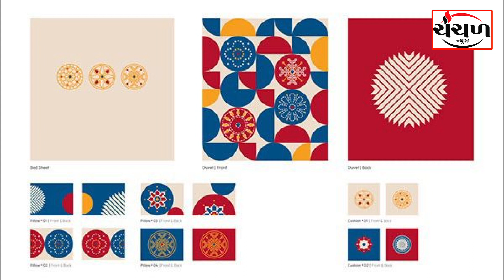ટેક્ષટાઇલ ડિઝાઇનિંગમાં કચ્છની યુવતીને રાષ્ટ્રીય એવોર્ડ એનાયત